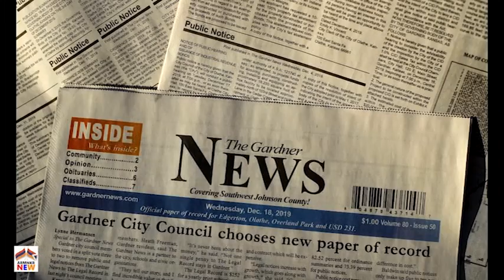ՊԱԶՈՐ․ Ադրբեջանցիները ոչնչացրել է սեփական ստորաբաժանումը